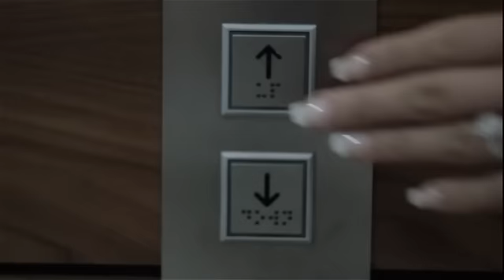Neno Muric - Zauvijek imas me (2016) NOVO! © █▬█ █ ▀█▀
MUZIKA: PANTELIS PANTELIDIS
TEKST: NENO MURIĆ
ADAPRACIJA ARANŽMANA: AZUR JAHIĆ